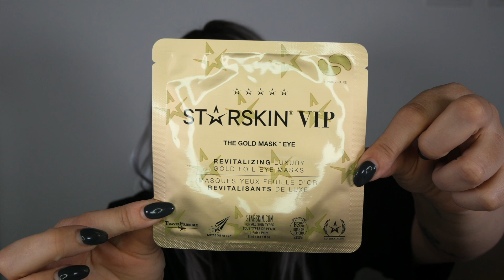CALENDARIO DELL'AVVENTO ZALANDO 2022| top o flop?🤔 |yayabeauty_y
Oggi apriamo insieme il calendario dell'Avvento 2022 di Zalando

Spero che il video ti piaccia, un bacio iper, mega gigante ❤️‍🔥

Cosa uso per filmare:

💡 RING LIGHT

🔦 SOFT BOX LED

🎬 EDIT VIDEO: Imovie - Final Cut Pro